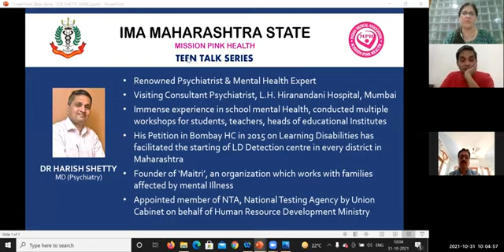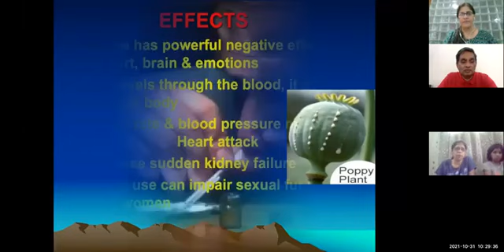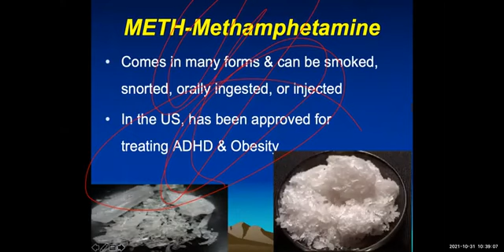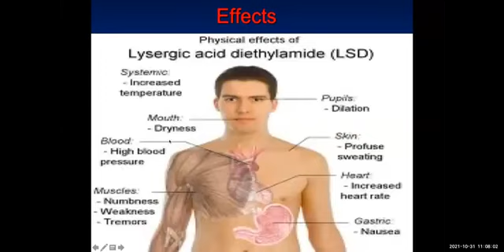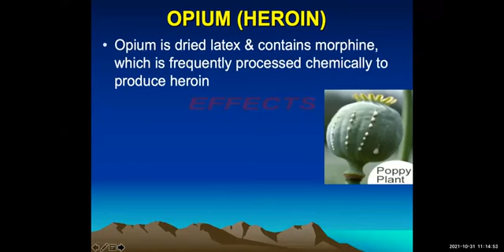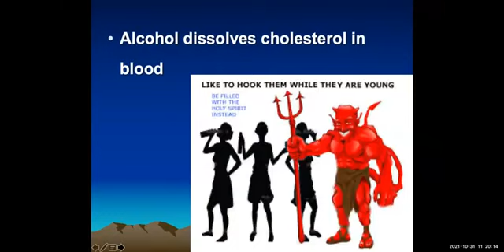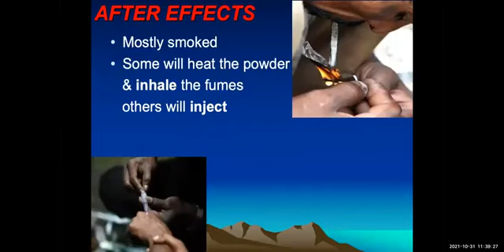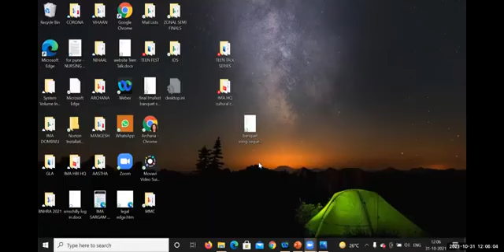ADDICTIONS IN CHILDREN BY DR. HARISH SHETTY